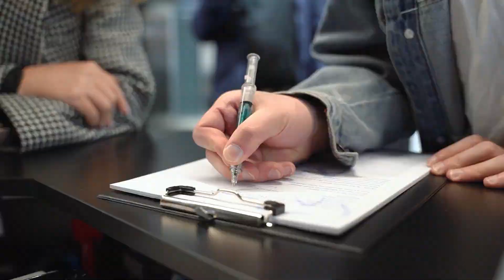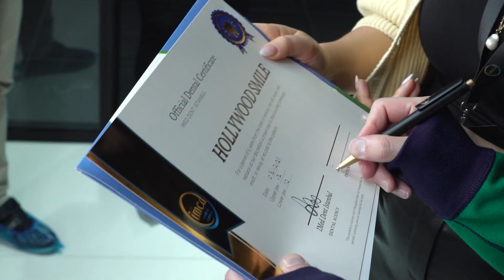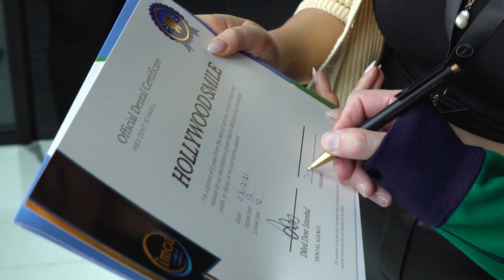Hollywood smile for Joni Hesselgren by IMed Dent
In this video we performed a dental treatment by IMed Dent.